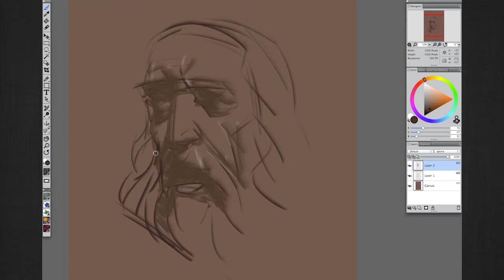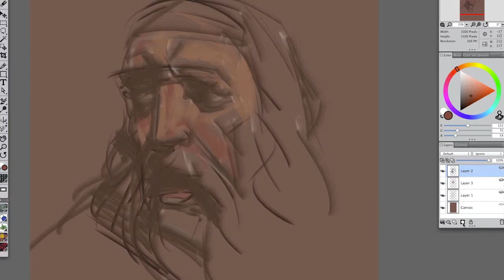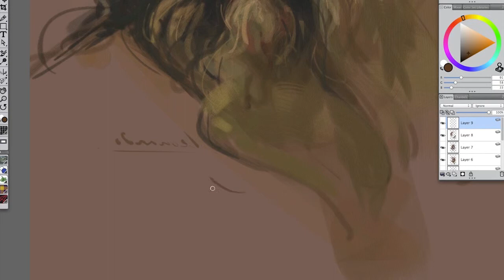Leonardo da Vinci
Artist: Jay Mosquera

Digital Painting, 2013, CA